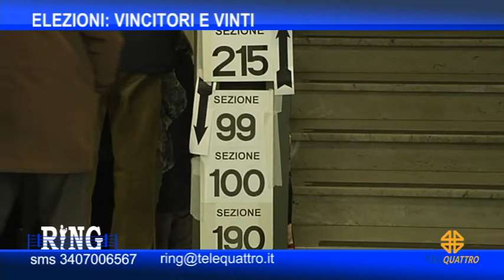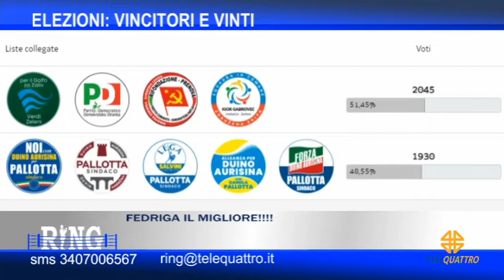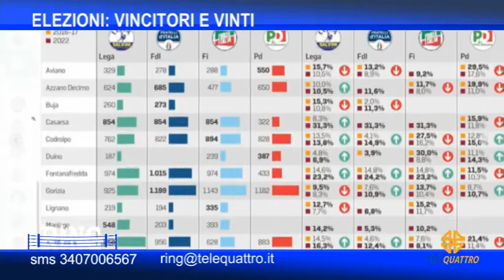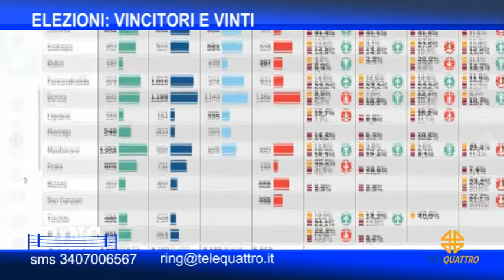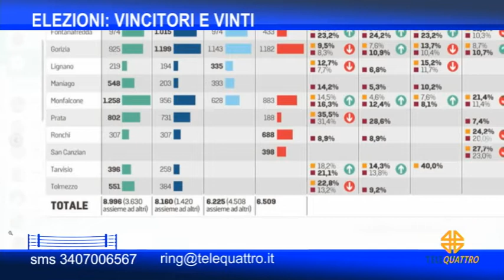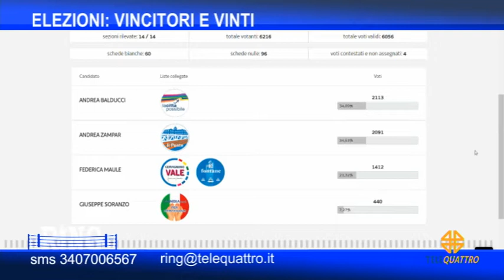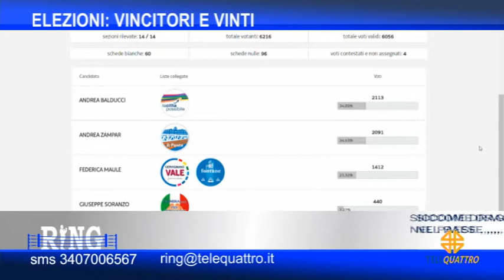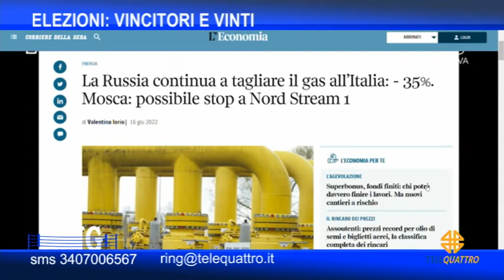RING | 16/06/2022 21:06